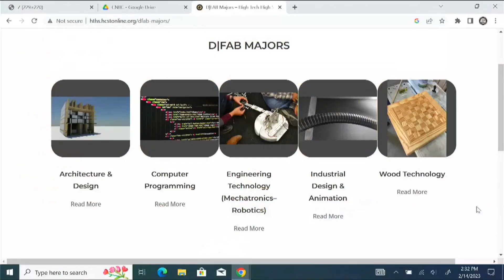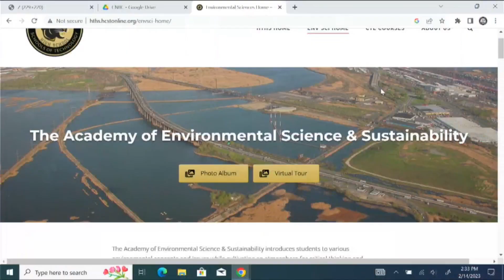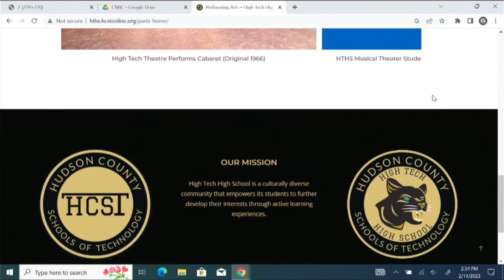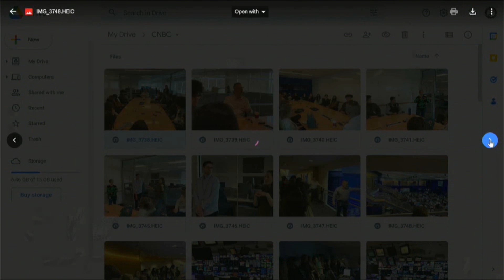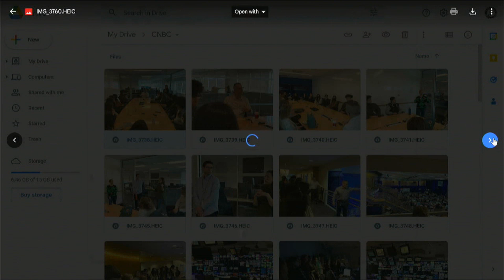CTE Month Episode - Junior Broadcasting Major